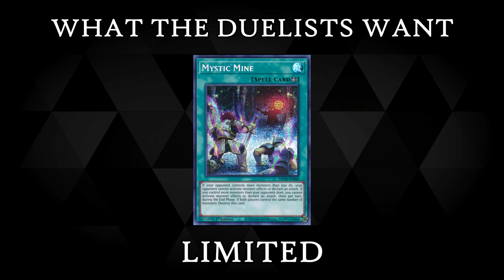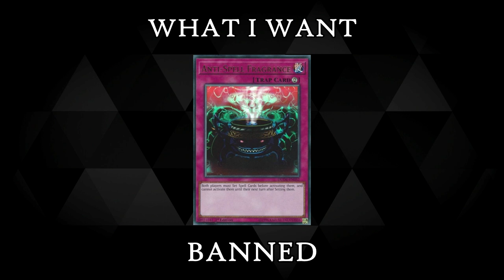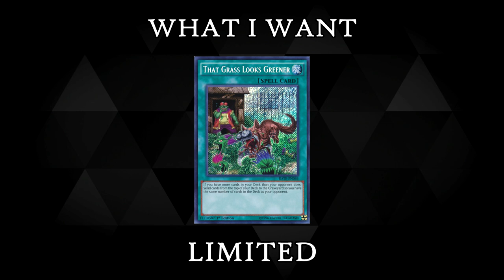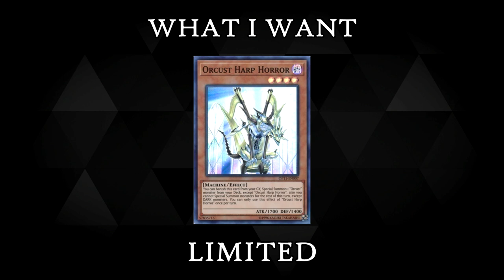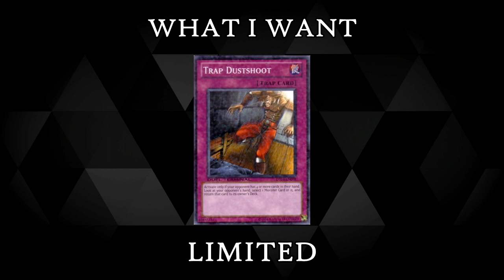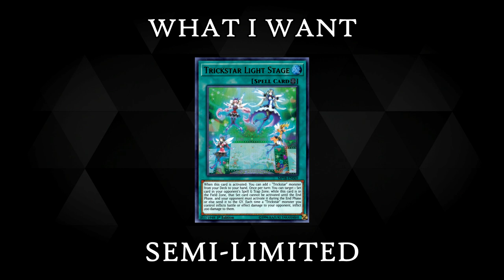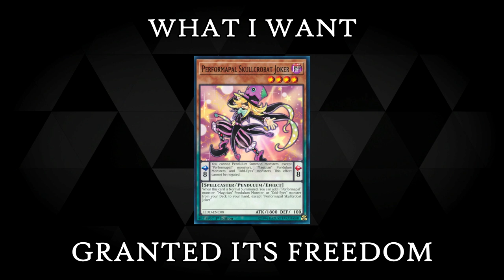Yu-Gi-Oh! TCG - The Banlist Wishlist: January 2022 Limited & Forbidden List Discussion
For today's video we're not doing a prediction, but a discussion (and not a reaction, obviously) on the ban list, and what changes I'd personally like to see for the January 2022 Limited & Forbidden List which will usher in a new format in 2022.

This is all about what I want, although I am briefly discussing what it feels like the duelists out there want too.